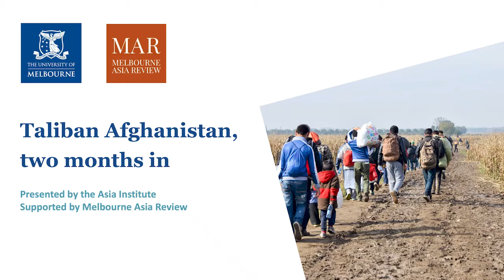Taliban Afghanistan two months in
This panel discussion focuses on the recent Taliban take-over of Afghanistan, exploring what ‘Islamic’ governance under the Taliban might look like and what this means for relationships with the wider region. It also looks at how this has affected issues relating to women, gender and the broader humanitarian situation.

Hear from experts in the field Matthew Nelson (Asia Institute), Mina Zaki (Cyber Security Professional) and Amin Saikal (University of Western Australia). With journalist Ali Moore.